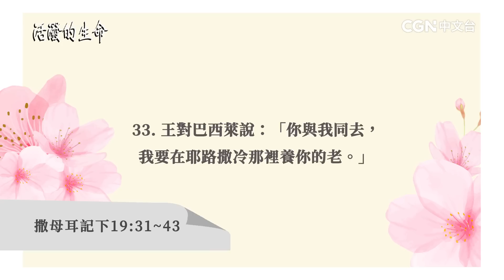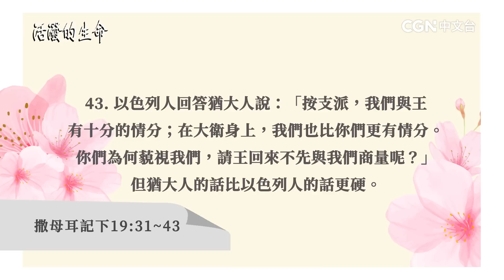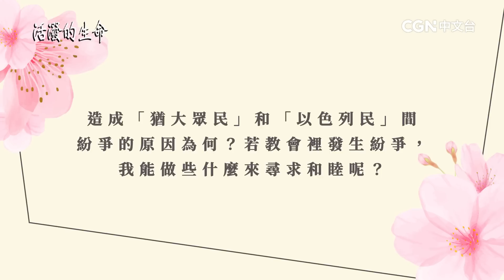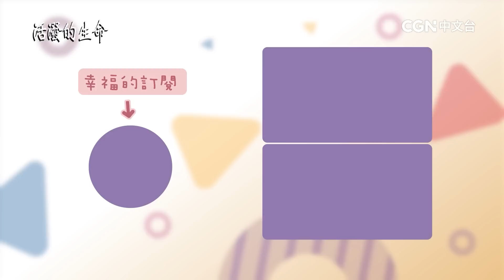[活潑的生命] 20230520 摒棄欲望得以知足 摒棄紛爭得以和睦(撒母耳記下19:31~43)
奉獻帳號：
銀行：國泰世華銀行(013)華江分行
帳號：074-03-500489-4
戶名：社團法人中華基督環球福音網協會